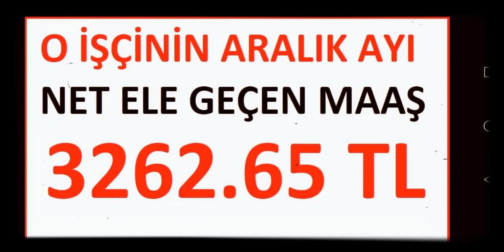ARALIK 2020 YILI 4D İŞÇİLER 10. İŞ KOLUNA YATACAK MAAŞ, TEDİYE VE KISTYEVMİYE MİKTARI